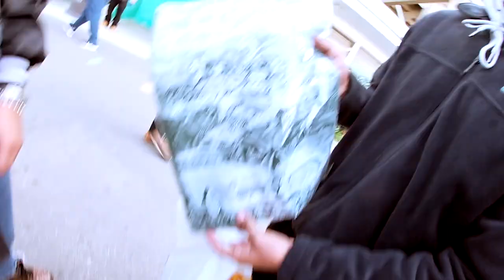#063 - First Cycle Swap of 2021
013121 - We got Ben’s Ironhead charging system buttoned up just in time for the first So Cal Cycle Swap Meet of the year! This was the first time in forever that I was able to go without keeping an eye out for motorcycle parts since my bike was finally at its sweet spot! But somehow we managed to find parts! We walked around and looked at the bikes before we rode off to eat.